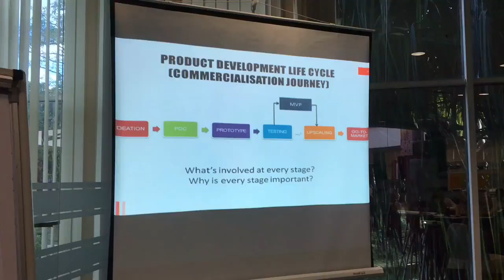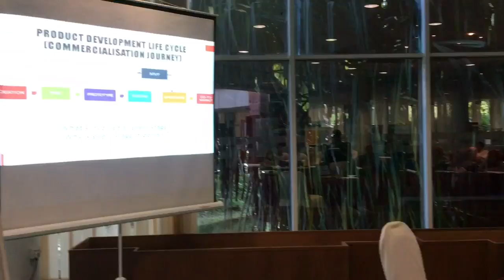PPKV MITI 2018@TPM